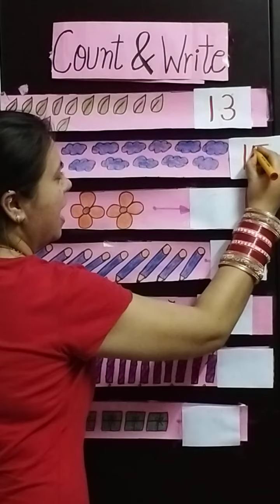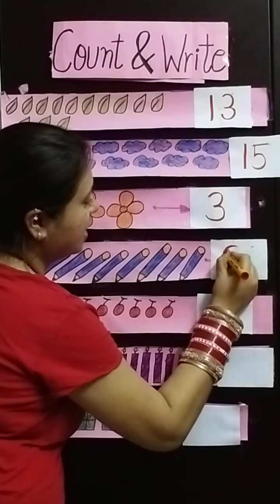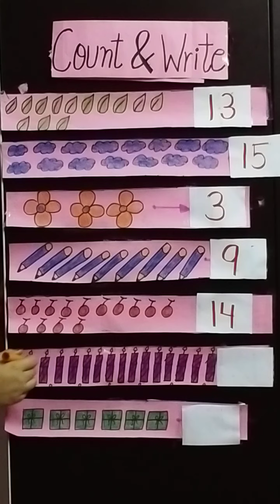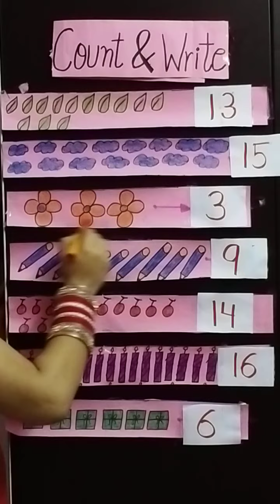Revision of count & write